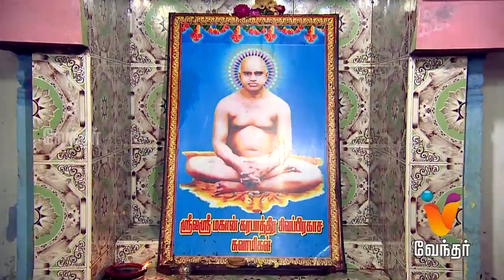Moondravathu Kann New ஓரே கோவிலில் அமைந்துள்ள 9 ஜீவ சமாதி..? [Epi 130] - Promo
Check out Moondravathu Kann today at 9.30 PM